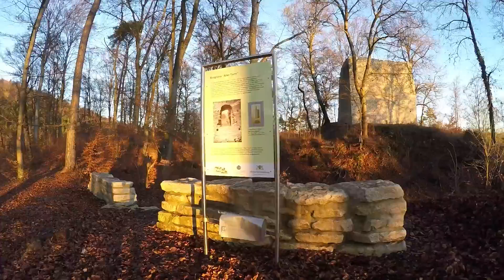STREET VIEW: Die Burgruine Alter Turm bei Aach in GERMANY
Die Burgruine Alter Turm befindet sich oberhalb der Aachquelle in Aach auf einem Bergplateau im Wald. Der Aufstieg direkt von Aachquelle sollte nur mit gutem Schuhwerk erfolgen, weil es teilweise ziemlich steil bergauf geht und bei Nässe erhöhte Rutschgefahr besteht. Es gibt auch einen einfacheren Weg aus Aach über die Felder auf der südwestlichen Seite des Berges.